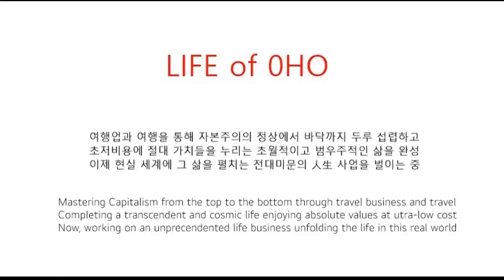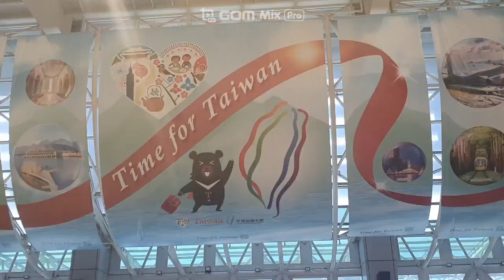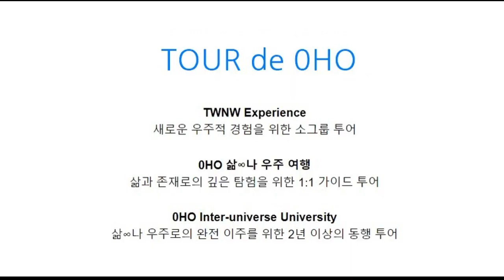21 APR 2024 @ Taiwan